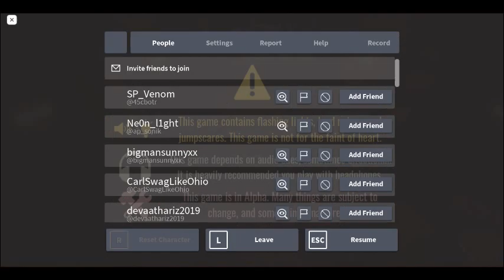Me Playing Roblox Doors(Mai)